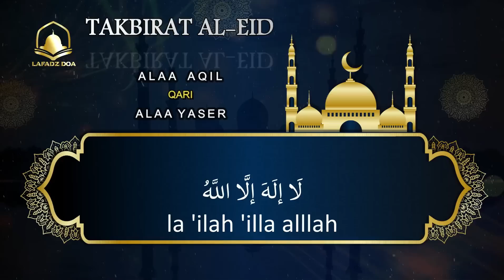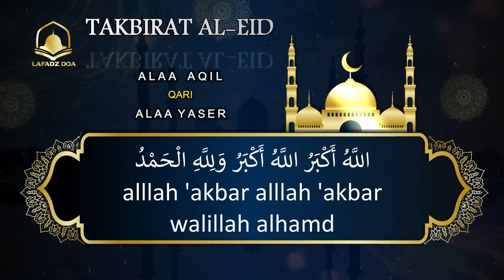TAKBIRAN MERDU IDUL FITRI 2023 Masehi / 1444 Hijriah - Penenang Hati dan Pikiran